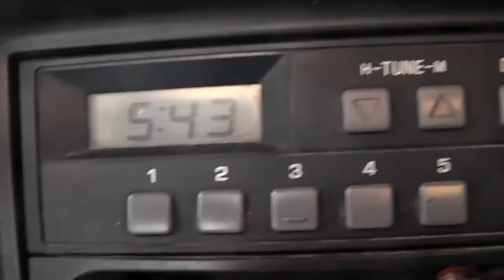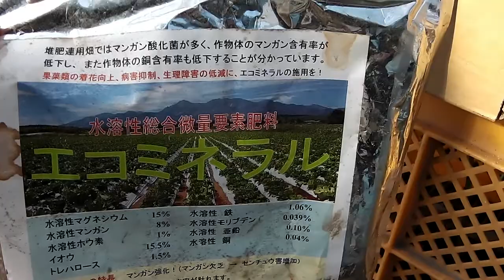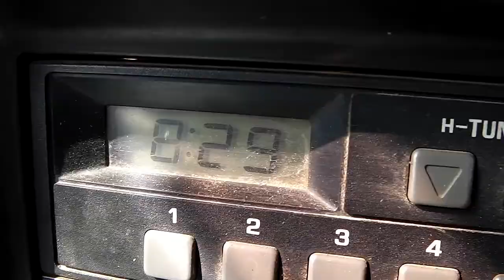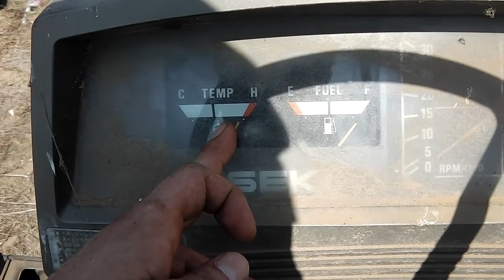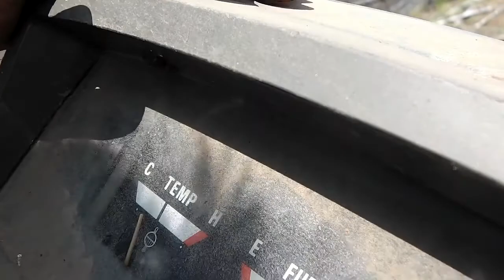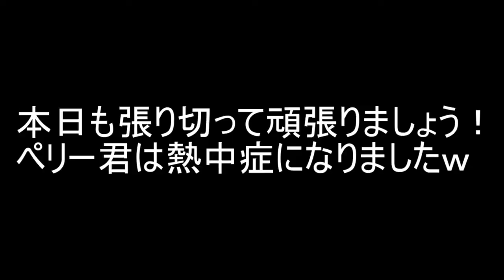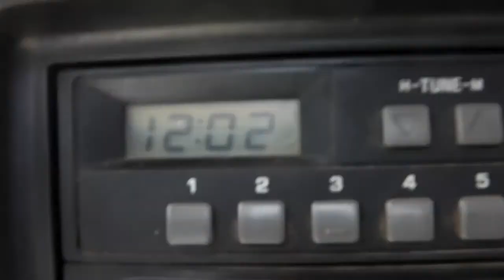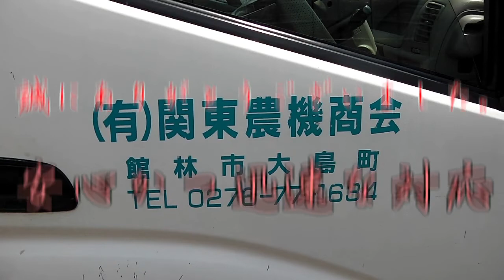徒歩８分!!トラクター６分!!熱中症に注意!!本日も頑張りましょう！／きゅうり農家／きゅうり栽培／愉快なshata農園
ラジエターの水が良くなくなるんですよね(;'∀')漏れちゃってるんですかね？？人間より先にトラクターが暑さにダウンＷ